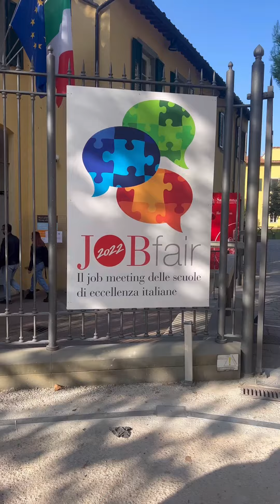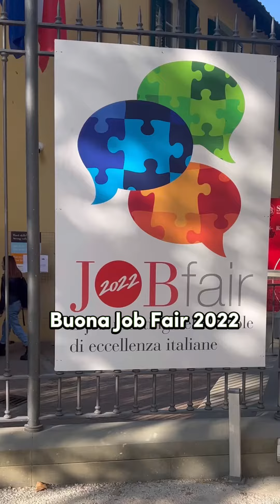JobFair 2022: si parte!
❗️ Al via l'edizione autunnale di
👥 Un'occasione unica d'incotro tra aziende, organizzazioni e allieve e allievi della Scuola Superiore Sant'Anna, Scuola Normale Superiore, GSSI - Gran Sasso Science Institute, Scuola IMT Alti Studi Lucca, Scuola Universitaria Superiore IUSS Pavia, SISSA - Scuola Internazionale Superiore di Studi Avanzati, Scuola Superiore di Catania e Scuola Galileiana di Studi Superiori.